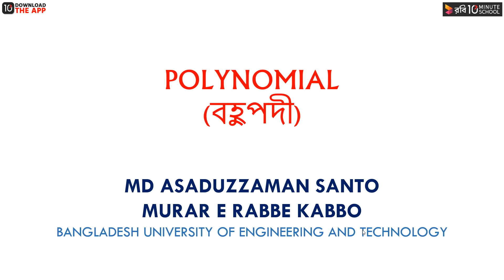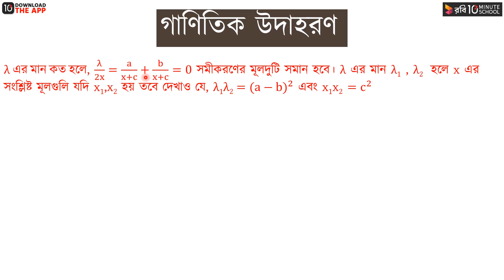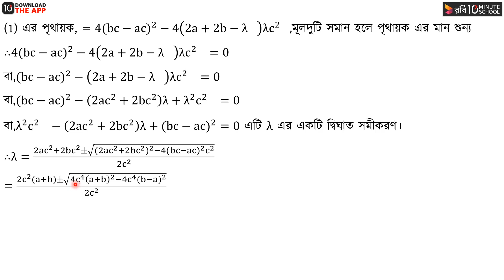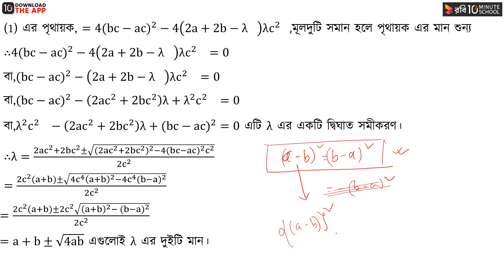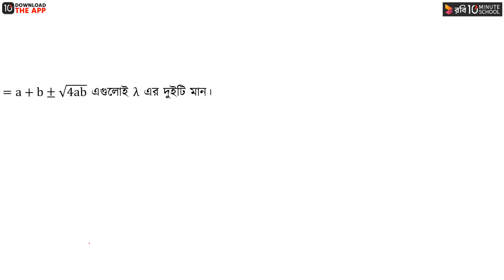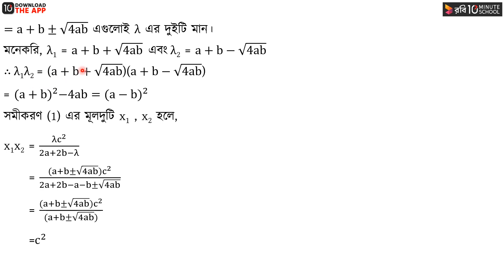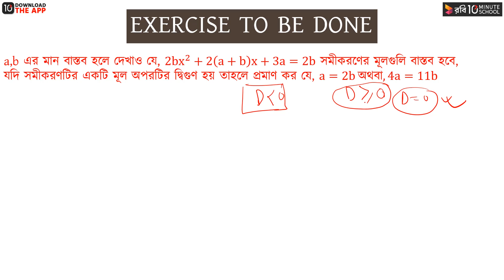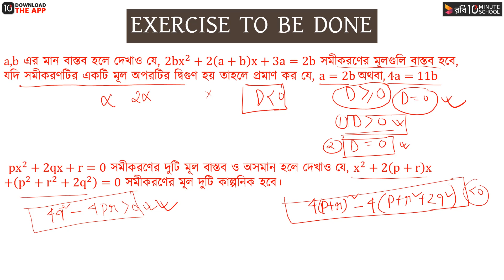অধ্যায় ৪ : বহুপদী ও বহুপদী সমীকরণ: গাণিতিক উদাহরণ পর্ব - ৭ [HSC]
বহুপদী ও বহুপদী সমীকরণের ব্যবহার গণিতের প্রতিটি ক্ষেত্রে লক্ষ্য করা যায়। গণিতে ভালো করতে তাই বহুপদী ও বহুপদী সমীকরণ সম্পর্কে জ্ঞান থাকা একান্ত জরুরী। HSC Higher Math 2nd Paper Chapter 4 (Polynomial and Polynomial Equation) এর এই ভিডিওটিতে আমরা বহুপদী ও বহুপদী সমীকরণ সম্পর্কে আলোচনা করবো।

পূর্ববর্তী ভিডিওটিতে মূলের প্রকৃতি সংক্রান্ত গাণিতিক সমস্যা আলোচনা শুরু করা হয়েছিল। এই ভিডিওটিতে উক্ত বিষয় সংক্রান্ত আরো কয়েকটি গুরুত্বপূর্ণ সমস্যা সম্পর্কে আলোচনা করা হয়েছে। আশা করছি ভিডিওটি থেকে তোমরা উপকৃত হবে। শুভ কামনা তোমাদের জন্য।

Instructor Name: Md Asaduzzaman Shanto